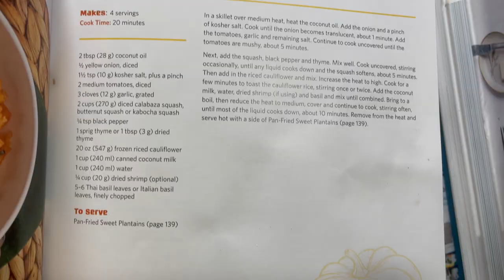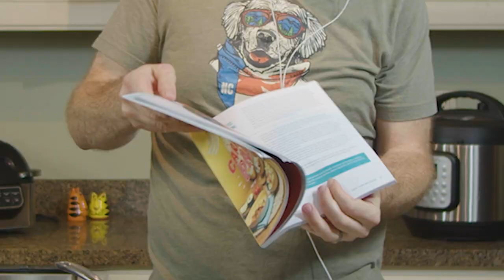Cooking Cauliflower Pumpkin Rice with Althea Brown | Beyond the Check Podcast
In this episode, Althea guides the audience through the creation of Cauliflower Pumpkin Rice, a delightful dish from her cookbook. Learn the secrets behind her innovative fusion of flavors and techniques as she introduces a gluten-, dairy-, refined sugar-free, and grain-reduced rendition of this beloved Caribbean recipe. @Metemgee

Join the sizzling adventure in the kitchen with Althea Brown, the brilliant mind behind the "Caribbean Palio" cookbook, on a special episode of Beyond the Check Podcast. Althea, renowned for her expertise in Caribbean cuisine, presents her innovative approach to creating tantalizing dishes that are both traditional and health-conscious.

00:00:00
Beyond the Check Service Industry: Caribbean Pumpkin Rice
00:00:51
The Caribbean Paleo Cookbook
00:03:01
How to Eat Paleo?
00:05:40
Pumpkin Rice in 30 Minutes
00:08:18
Easy No-Bake Caribbean Rice
00:11:03
Paleo Foods: Desserts
00:15:26
Meet Me MG
00:17:17
How to Make a Cropped Cauliflower Rice Recipe?
00:18:13
New Yorkers Adjust to Colorado
00:19:56
Bob Costello Made My Mom's Favorite Dish
00:24:35
Paleo Guyana: Delicious Desserts
00:30:43
How to Make a Rumberry Jam?
00:31:11
How to Make Cauliflower Rice?
00:33:15
How an immigrant from Guyana experienced New York City?
00:39:06
Guyanese Meets Gold in Denver
00:44:45
Easy Ways To Heal a Cut: From Cooking to Medicine
00:49:10
Althea Brown on Her Caribbean Cookbook
00:51:51
Paleo Rice with Cauliflower Rice
00:55:26
How to Make Caribbean Paleo Recipes?

Enjoying the show?  Please consider donating to help keep this show cooking!

Instacart - Groceries delivered in as little as 1 hour.
Free delivery on your first order over $35.